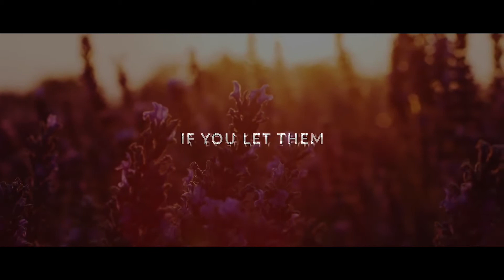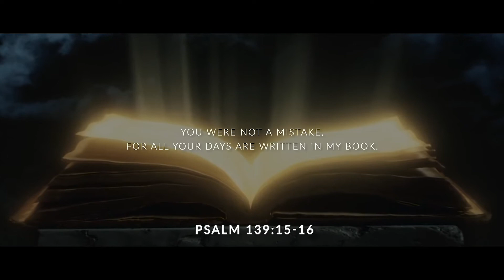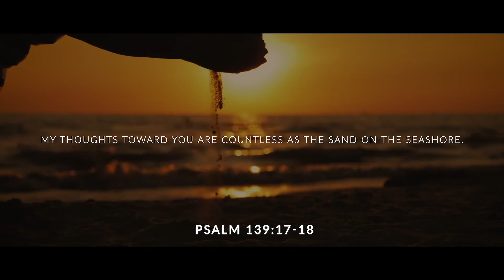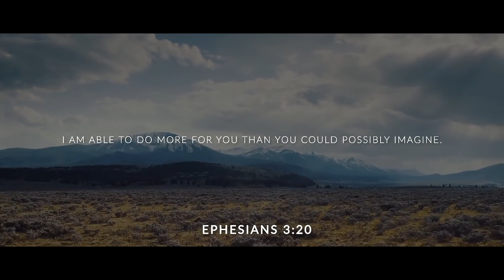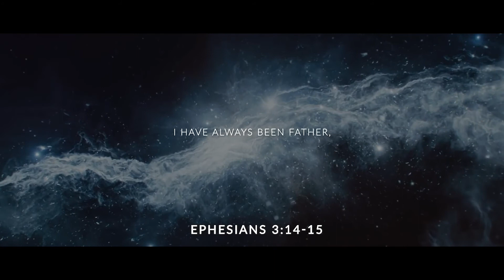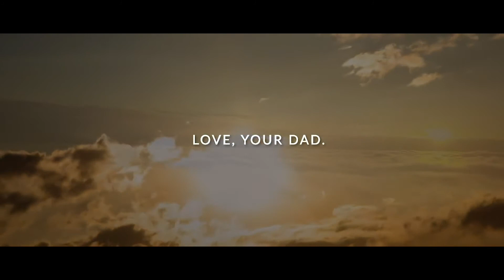God loves you